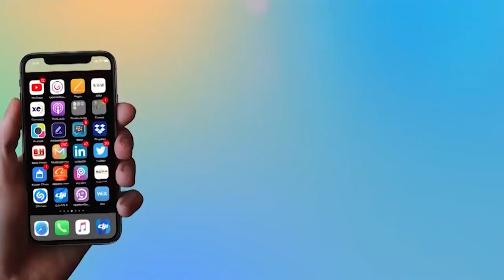RE DIGGING THE WELLS OF REVIVAL | PART 5 | Apostle Goodheart O. Ekwueme